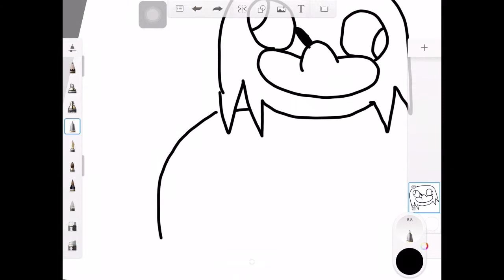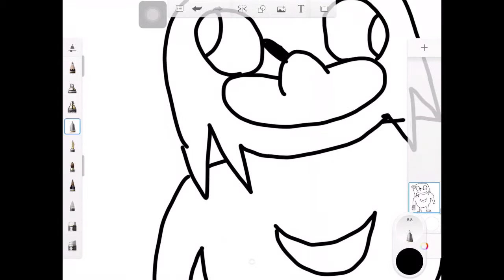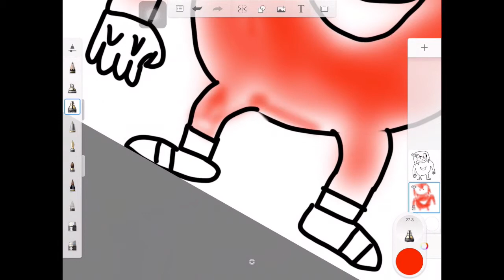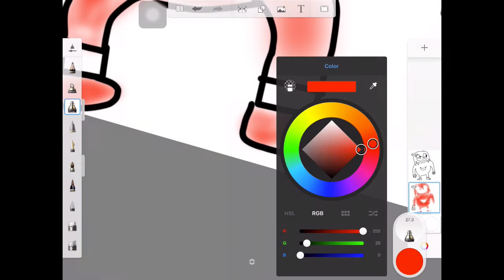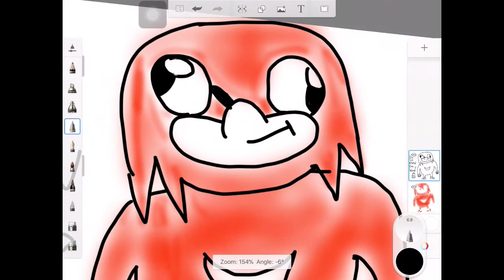Ugandan Knuckles Do Yo Know Da Way? Speed Art. Meme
Song by natewantstobattle